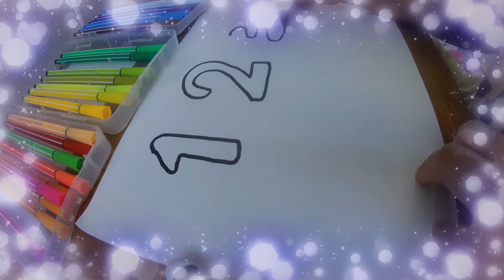Writing and Coloring Numbers And ABC for Kids & Toddlers/Easy Step by Step